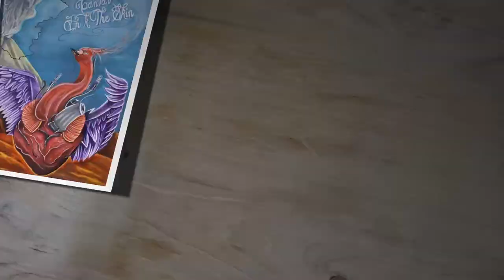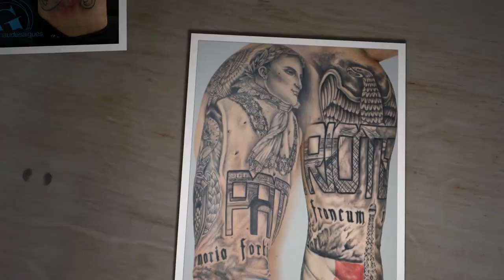Steven Chaudesaigues - Graphicaderme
Steven Chaudesaigues, ce n’est pas qu’un nom, au puissant pouvoir d’évocation dans le tatouage français ; c’est aussi une histoire, une passion, un talent. La caméra de Pounti Prod nous dresse le portrait d’un tatoueur à Avignon, membre du collectif Graphicaderme.
@Pounti Prod